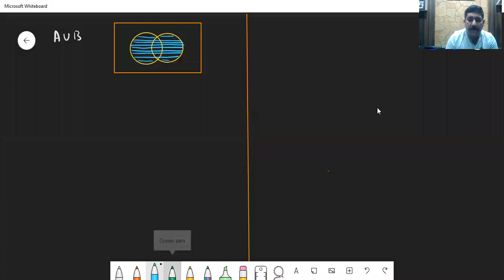C-SAT-DAY 23|| PERCENTAGE-5 || Sukreet Sir || Achievers| Achievers 4 u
Quantfor CSAT